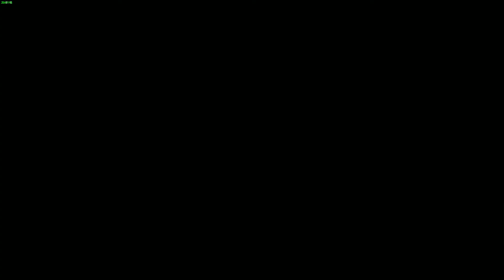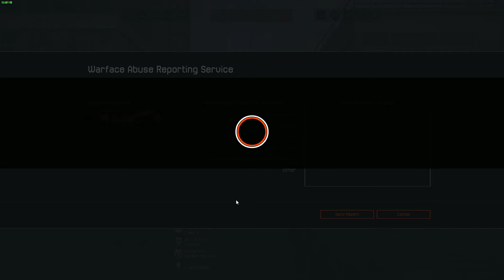Warface ranked vs hackers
Ranked full clan Palingénésie win vs hackers

Jeu : Warface
Mode de jeu : Ranked

Have fun on this game! : )